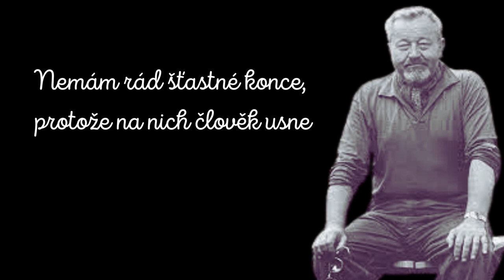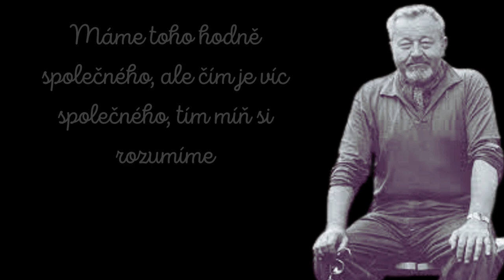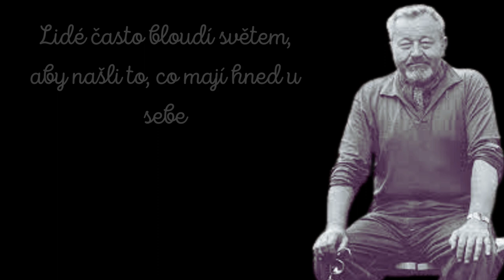MINUTOVÁ MOUDROST: 20 INSPIRUJÍCÍCH CITÁTŮ JANA WERICHA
Vítejte u videa, které vás provede životem a myšlenkami jednoho z nejvýznamnějších a nejuznávanějších českých umělců - Jana Wericha. Jeho tvorba zanechala nezapomenutelnou stopu v české kultuře a jeho citáty jsou plné moudrosti, humoru a nadhledu.

V tomto videu se podíváme na 20 vybraných citátů Jana Wericha, které nám připomenou jeho jedinečný pohled na svět a jeho schopnost nalézt krásu i v těch nejproblematičtějších situacích. Každý citát nese v sobě poselství, které nás může inspirovat, pobavit nebo nás přimět zamyslet se nad vlastním životem.

Připravte se na dávku inteligentního humoru, filosofických úvah a hlubokých myšlenek, které jsou charakteristické pro Jana Wericha. Ať už jste fanoušky jeho díla nebo ho teprve objevujete, doufáme, že vás tato sbírka citátů nadchne a obohatí.

"Minutová moudrost: Inspirující citáty slavných" - každý týden nová videa s citáty českých a světových osobností.